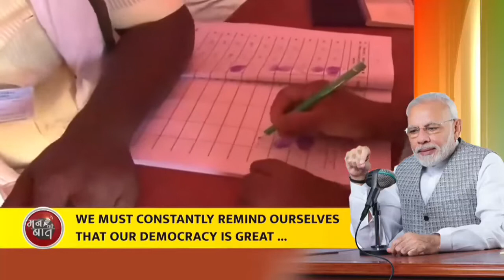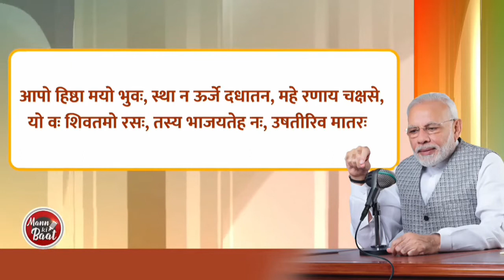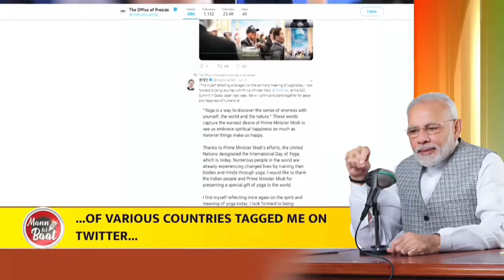Prime Minister Narendra Modi's Mann Ki Baat with the Nation, June 2019